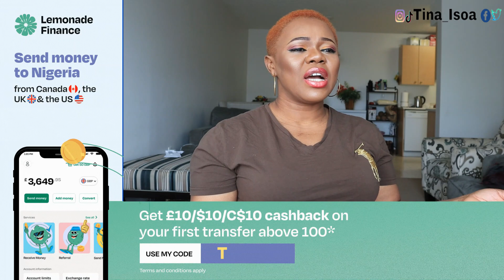BENEFITS FOR IMMIGRANTS & RESIDENTS IN CANADA YOU MAY NOT KNOW ABOUT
Hello My Lovely People, BENEFITS FOR IMMIGRANTS & RESIDENTS IN CANADA YOU MAY NOT KNOW ABOUT. Welcome to today's video where I will be sharing with you some Benefits in Canada for permanent residents, Citizens and others you may not know about some of them.

Please Subscribe to my channel and turn on the notification bell as well if you are yet to do so, like, comment and share my link with your family and friends. Thank you so much. MUCH LOVE.

Kids Fire Tablet 8
Filming Mic Rode Microphones Wireless GO II